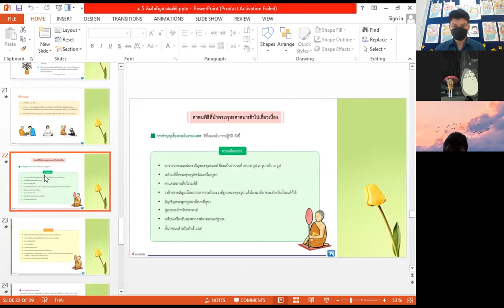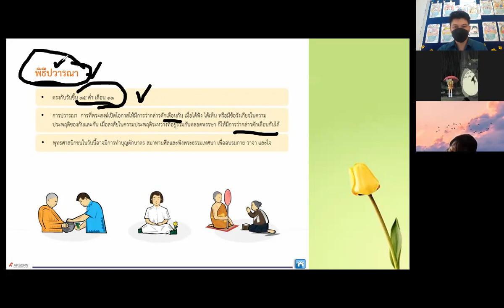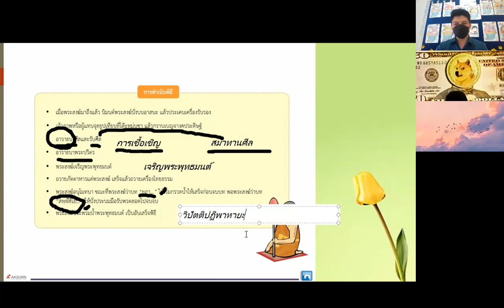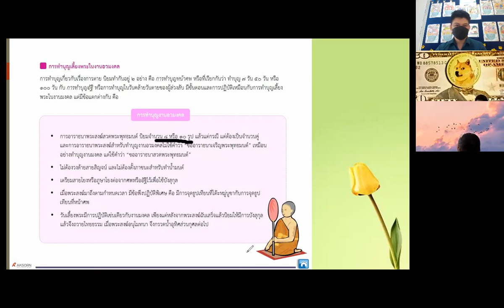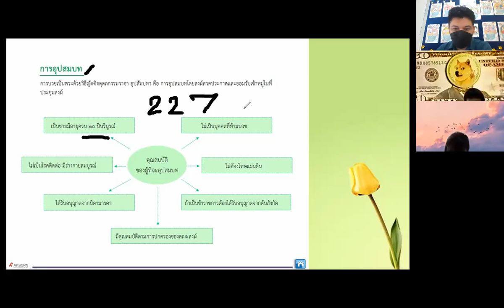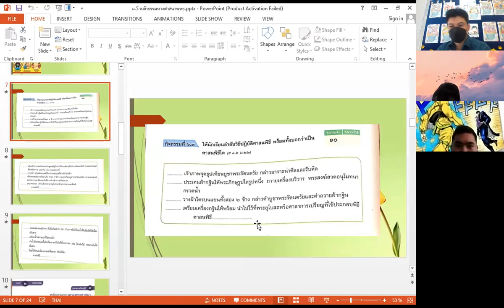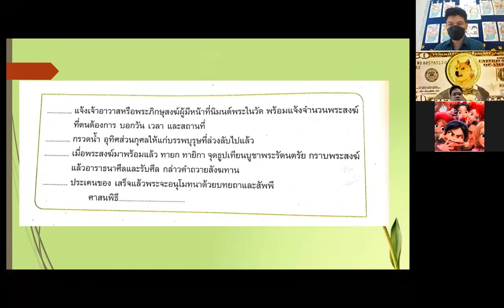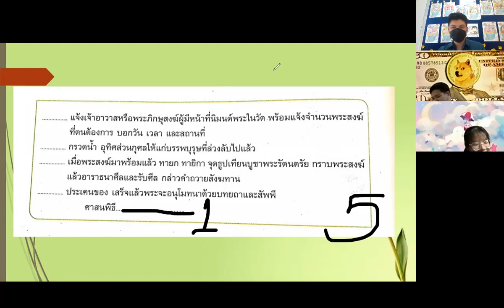ม.5 วิชา สังคมศึกษา 8 ธ.ค. 2564